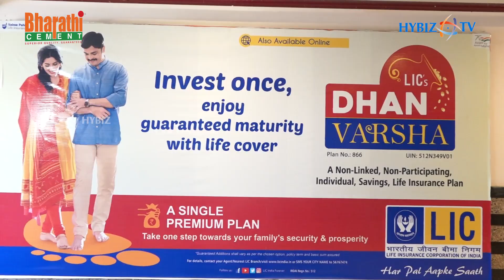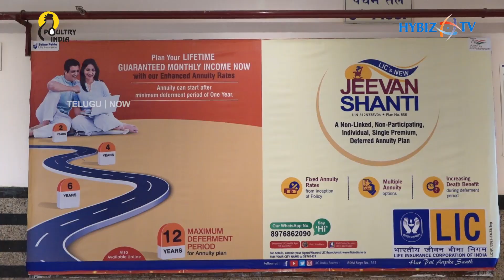LIC Of India New Zonal Manger | LK Shyamsunder | South Central Zone | Hybiz tv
Sri LK Shamsunder has taken charge as Zonal Manager, LIC of India, South Central Zone today i.e., 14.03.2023. He holds Bachelor’s Degree in Science. Besides being a Fellow from Insurance Institute of India, Sri Shamsunder holds Diploma in Health Insurance, Compliance Governance & Risk Management & Medical Underwriting.
Shri Shamsunder has spearheaded two Divisions, Secunderabad and Jorhat as Senior Divisional Manager (I/C).
Prior to taking over, he worked as Director, Zonal Training Centre, Hyderabad. He also held the position of Executive Director (Corporate Communications), Mumbai. In his career spanning over 35 years, he has handled various marketing and administrative assignments. He has rich experience in International Insurance market also, being General Manager, LIC (Int’l), Bahrain from 2010 to 2013. He has successfully led marketing activities of South Central Zone as Regional Manager (Marketing). His diverse work experience includes assignments as Faculty Member at National Insurance Academy, Pune, Regional Manager (B & AC) in South Central Zone and Western Zone.
Sri LK Shamsunder taken charge as Zonal Manager, LIC, SCZ on 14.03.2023
Dated at Hyderabad on 14th March, 2023.
LIC of India, South Central Zonal Office, Hyderabad.
We believe that the news contained in this release is of value to your readers. While we would thank you to publish it as soon as possible, we also readily recognize that the decision to do so rests entirely with you.